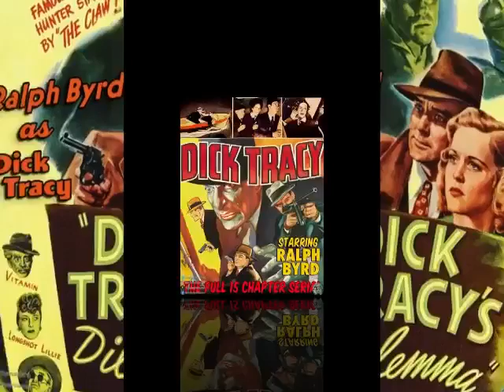RALPH BYRD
Nacimiento  22 de abril de 1909
Fallecimiento 18 de agosto de 1952

Fue un actor estadounidense. Él era el más famoso por interpretar a la tira cómica carácter Dick Tracy en la pantalla, en publicaciones periódicas, películas y televisión.
Biografía y carrera
Ralph Byrd, hijo de George y Edna May Byrd, nació en Dayton, Ohio. Antes de comenzar a actuar en películas, cantó y bailó en producciones teatrales. Sirvió en el ejército de los Estados Unidos durante la Segunda Guerra Mundial , habiendo sido incluido en el servicio en San Pedro, California, en 1944.
Byrd era un actor bueno, polivalente, con el don de ofrecer diálogos de una manera natural y complaciente. Sus personajes de pantalla podían ser alegres y afables o duros y autoritarios, según lo requiriera el papel. Debutó en películas con un pequeño papel en Red-Headed Woman en (1932).
Una vez establecido en las series de Dick Tracy de Republic Pictures (a partir de 1937), por lo general fue elegido para películas de acción (como camionero , leñador , vaquero, etc.), a pesar de no tener el cuerpo musculoso habitual que acompañaba a estos roles. Sin embargo, tenía una mandíbula fuerte y decidida, lo que le daba una presencia heroica.
Byrd también protagonizó otras tres series: Blake of Scotland Yard (1937), SOS Coast Guard (1937) y The Vigilante (1947).
Vida posterior y muerte
Byrd continuó trabajando en películas de acción a fines de la década de 1940, y cuando la propiedad de Dick Tracy se convirtió en una serie de televisión en 1950, Byrd fue la elección obvia para repetir su papel más famoso. Los espectáculos se produjeron con presupuestos reducidos, con Byrd obligado a hacer frente a largas horas y escenas de acción extenuantes. El ritmo acelerado de la producción televisiva pasó factura a la salud del actor con exceso de trabajo, que sucumbió a un ataque cardíaco en Tarzana, California, el 18 de agosto de 1952 y está enterrado en Forest Lawn Memorial Park (Glendale). Tenía 43 años.

Death August 18, 1952

Was an American actor. He was most famous for playing the comic strip character Dick Tracy on screen, in periodicals, in movies, and on television.
Biography and career
Ralph Byrd, son of George and Edna May Byrd, was born in Dayton, Ohio. Before beginning to act in films, she sang and danced in theatrical productions. He served in the United States Army during World War II, having been inducted into service in San Pedro, California, in 1944.
Byrd was a good, versatile actor with the gift of delivering dialogue in a natural and accommodating way. His screen characters could be light-hearted and personable or tough and authoritarian, as the role required. She made her film debut with a small role in Red-Headed Woman in (1932).
Once established in Republic Pictures' Dick Tracy series (beginning in 1937), he was generally cast in action movies (as trucker, lumberjack, cowboy, etc.), despite not having the usual muscular body that accompanied these roles. However, he had a strong and determined jaw, which gave him a heroic presence.
Byrd also starred in three other series: Blake of Scotland Yard (1937), SOS Coast Guard (1937), and The Vigilante (1947).
Later life and death
Byrd continued working on action movies in the late 1940s, and when Dick Tracy's estate was turned into a television series in 1950, Byrd was the obvious choice to reprise his most famous role. The shows were produced on tight budgets, with Byrd forced to cope with long hours and grueling action scenes. The fast pace of television production took its toll on the overworked actor, who succumbed to a heart attack in Tarzana, California on August 18, 1952 and is buried in Forest Lawn Memorial Park (Glendale). He was 43 years old.

Filmography
1932 Redhead Woman
1935 Chinatown Squad
1935 The Adventures of Rex and Rinty
1935 The Susan Affair
1936 Hell-Ship Morgan
1936 Border Knight
1936 A Tenderfoot Goes West
1936 White Legion
1937 We who are about to die
1937 Find the witness
1937 Blake of Scotland Yard
1937 They wanted to get married
1937 Sea Devils
1937 Dick Tracy
1937 Motor Madness
1937 Criminals of the Air
1937 They gave him a gun
1937 San Quentin
1937 A fight to the end
1937 Coast Guard SOS
1937 The Firefly
1937 The Trigger Trio
1941 Power Dive
1941 Desperate Charge
1941 Dr. Kildare's wedding day
1941 Navy Blues
1941 An RAF Yankee
1941 Dick Tracy v. Crime Inc.
1942 Duke of the Navy
1942 Broadway Big Shot
1942 The Jungle Book by Rudyard Kipling
1942 Moontide
1942 Ten Knights of West Point
1948 Thunder in the Pines
1950 Secret Service Radar
1950 Union Station
1951 The Redhead and the Cowboy
1951 Lightning Strikes Twice
1951 Double Crossbones
1951 Close to my heart
1951 My Favorite Spy
1952 Bugles in the Afternoon.